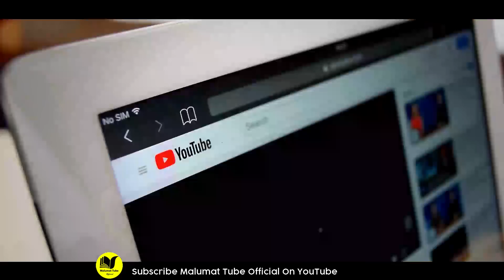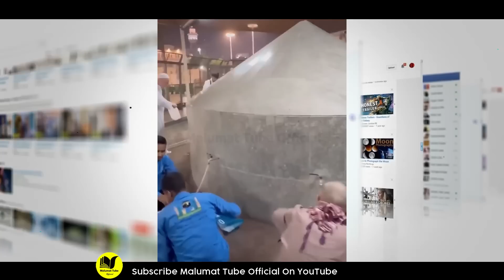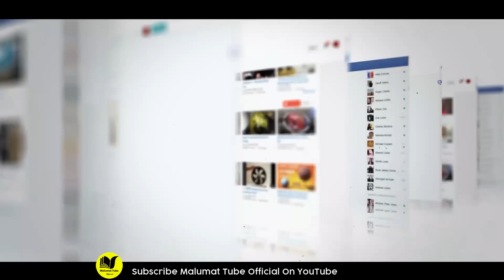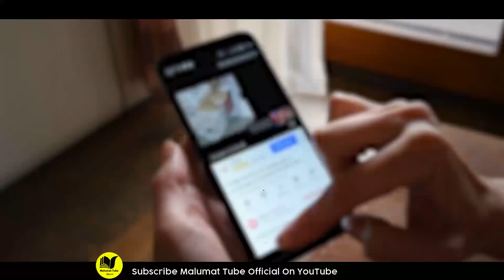Masjid Alhram Mein Zam Zam Ke Kunvey Ka Moujza | Amazing Facts About Zam Zam | MT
Hi Friends!! I’m here with this new video of Masjid Alhram Mein Zam Zam Ke Kunvey Ka Moujza | Amazing Facts About Zam Zam | MT